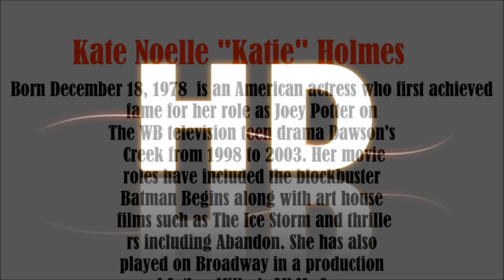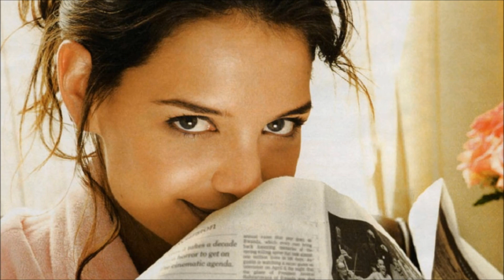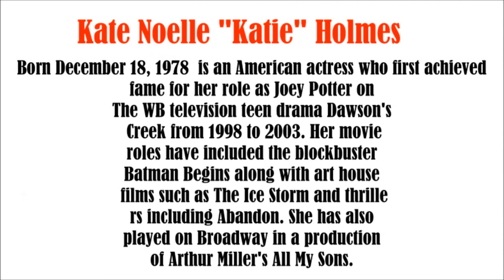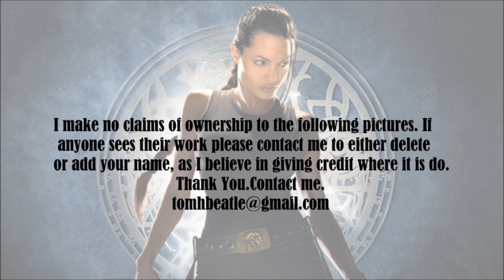Katie Holmes, video slide show, Patsy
Katie Holmes, photo essay video slide show.